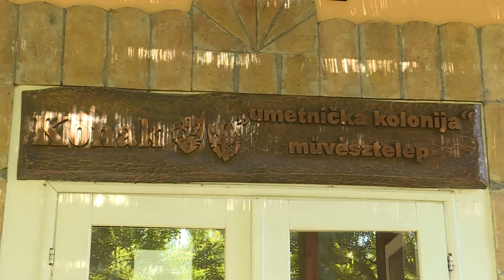2020.10.22. - Felújították a Nyári alkotóműhelyt a topolyai Művésztelepen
A kör alapzatú, rusztikus kinézetű, banyakemencés objektum a Topolyai-tó védett övezetének határában található. Topolya községe mintegy 4,3 millió dinárt fordított a projektre.
Festők, kézművesek vehetik ezután birtokukba, és kulturális rendezvényeknek is helyszínt adhat akár nyáron, de télen is a felújított alkotóműhely a topolyai Művésztelepen. Amint elkészült, máris Zsáki István alkotótáborának adott otthont.